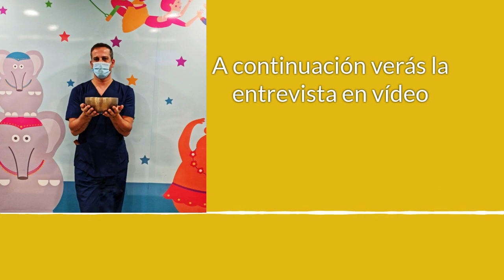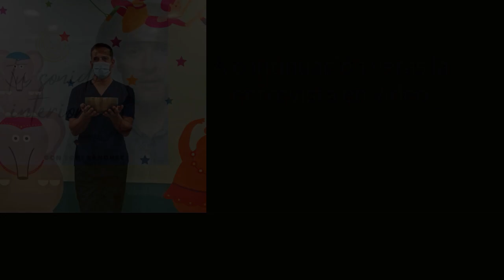#1 Damián Huala - Psicólogo oncología infantil | cuencos tibetanos en el hospital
En este primer episodio vas a conocer a Damián Huala, psicólogo infantil en el área de oncología clínica. Un día decidió sumar a sus herramientas terapéuticas el sonido de los cuencos tibetanos con la finalidad de aportar un espacio de armonía y sosiego en la vida de los más peques y sus familias.